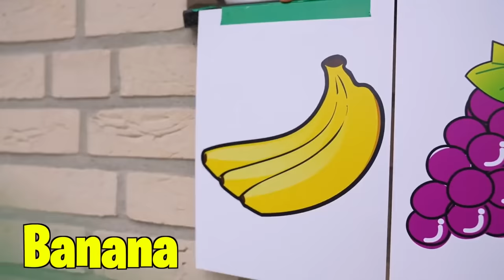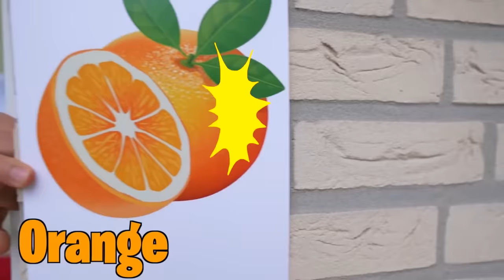Jason e Alex giocano al ristorante di cibo sano | Jason Vlogs Italia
Alex ha aperto un ristorante con frutti incredibilmente grandi, gustosi e salutari. Jason e Alex giocano al ristorante di cibo sano. Jason Vlogs Italia